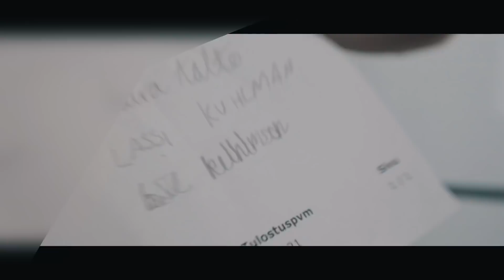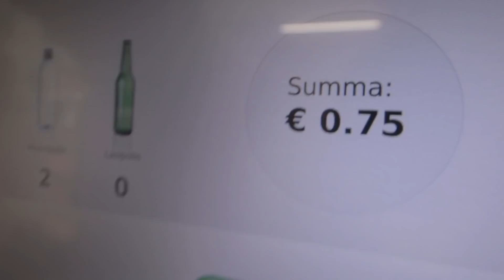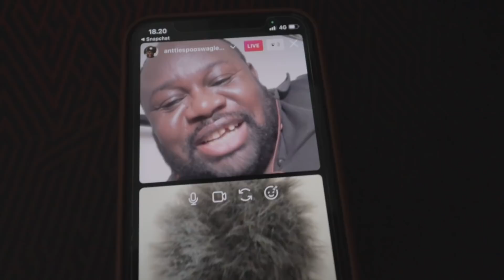KTM JÄTTI TIELLE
Kävin tampereella ja tapasin julkisuuden henkilöitä. Lisäksi KTM-kevytmoottoripyörä lopetti toimintansa yllättäen.

sc: topi-yt